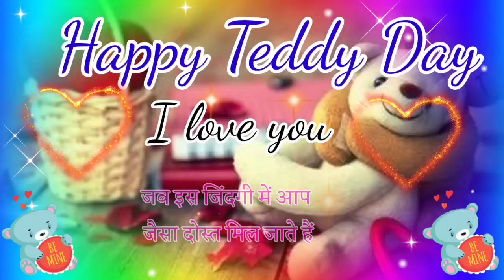Happy teddy day 2023 🌹 टेडी डे शायरी वीडियो 🌹teddy day status